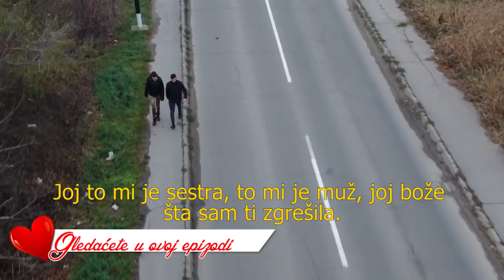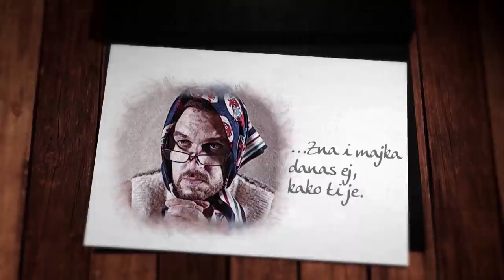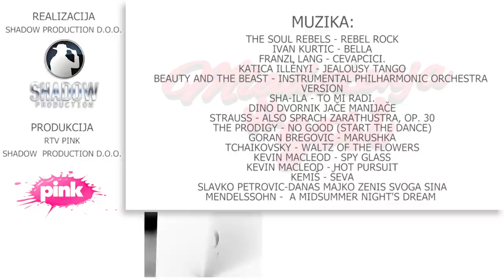Mladoženja ili gost, prvi ciklus, prvi kandidat Nikola Đorđević. Petak, 22h TV PINK nove epizode!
Stvorili smo još jedan format plemenitog karaktera koji će na zabavan način pokazati da ne postoje granice kada je ljubav u pitanju. Rijaliti forma emisije omogućava nam da pratimo učesnike koji su se odlučili na jedan od najvažnijih koraka u životu. Naime, takmiče se muškarci koji prose izabranicu svog srca. Kao što to obično biva kada su veridbe u pitanju, za devojku koja se prosi sve ostaje tajna do poslednjeg trenutka. Kako bismo sve zabeležili, poslužićemo se I skrivenim kamerama. Najoriginalnija i najkreativnija prosidba donosi pobedu. Samo jedan od kandidata postaće mladoženja dok će ostali kandidati biti gosti na svadbi pobednika! Par koji pobedi dobija venčanje iz snova, i to potpuno besplatno! Na koji način će kandidat zaprositi svoju lepšu polovinu? Da li će izabranica reći sudbonosno DA? Ko će osvojiti besplatnu svadbu ? Kako će izgledati njihov dan venčanja?–saznaćete u epizodama koje su prožete eksplozijom  emocija! „Mladoženja ili gost” poziva vas da budete svedoci najdivnijih momenata . Očekuju nas upečatljive i uzbudljive priče koje nikoga ne ostavljaju ravnodušnim.

Voditelj emisije je harizmatični glumac Saša Nićiforović.